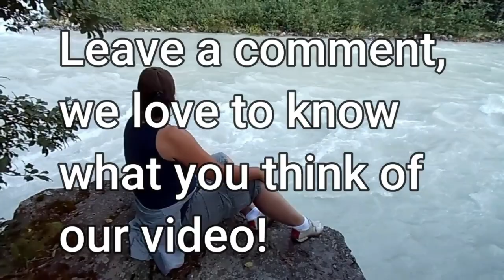Lock down at home base, no travels, what is going on?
This video is about our home activities during this lock down.
how we keep ourselves busy and things we do with Nina.
we hope to be able to travel again soon.
here is a little update, enjoy!